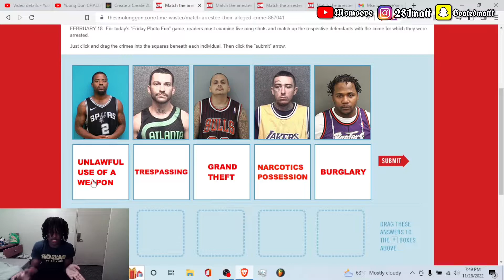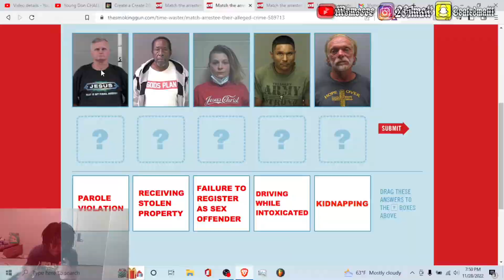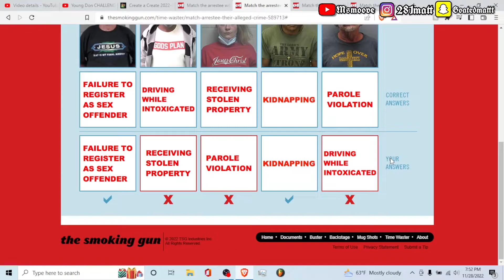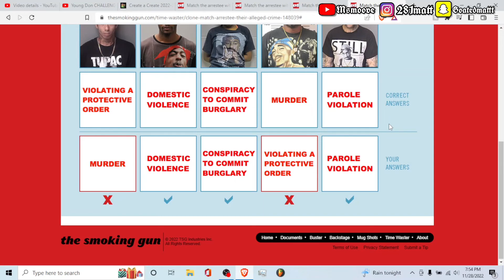Matching Criminals Up To CRIMES!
guess the criminal, criminal guesser,guess,the,criminal,